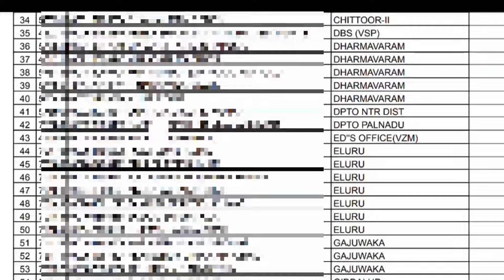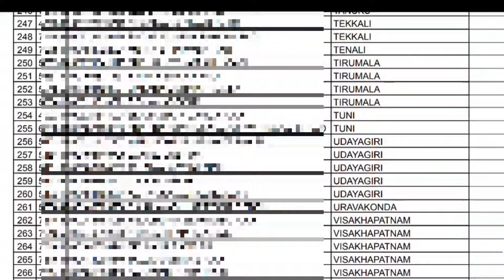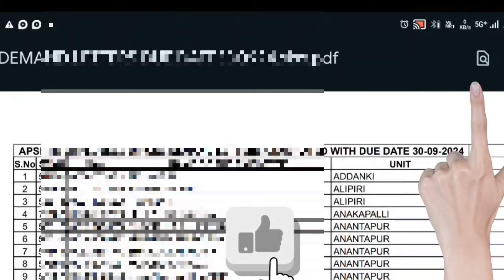APSRTC (PTD) 30-09-2024 లోపు హయ్యర్ పెన్షన్ డిమాండ్ నోటీసులకు డబ్బులు కట్టవలసిన వారి లిస్ట్